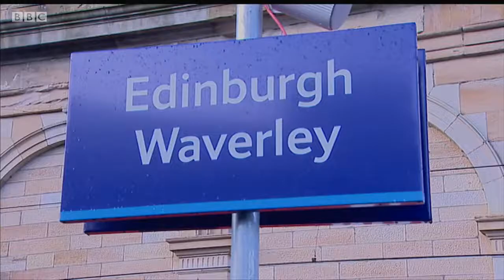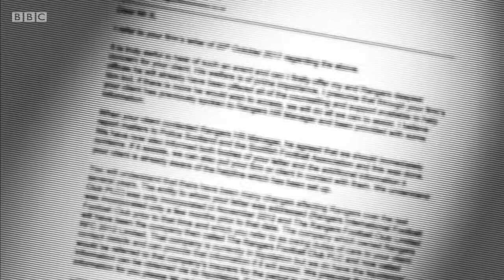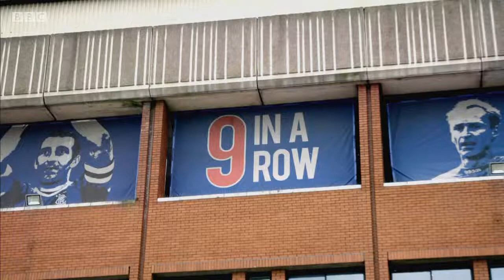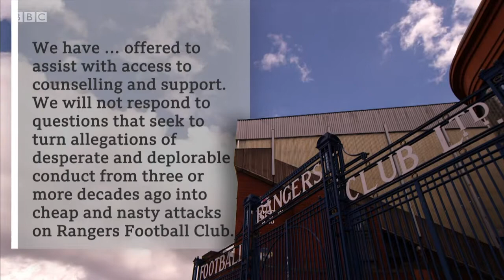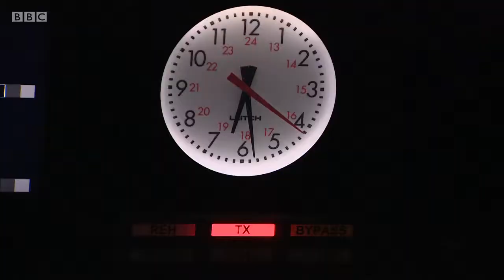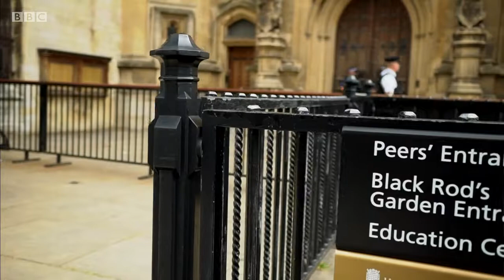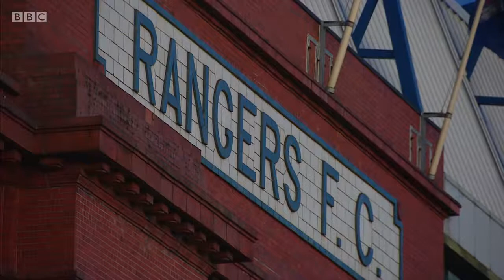Reporting Scotland, Evening News, 16052018